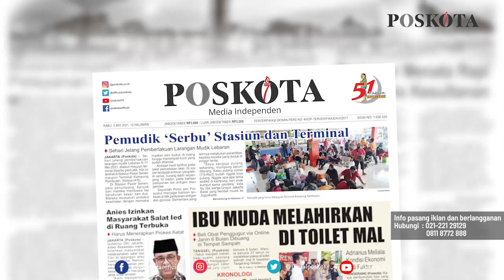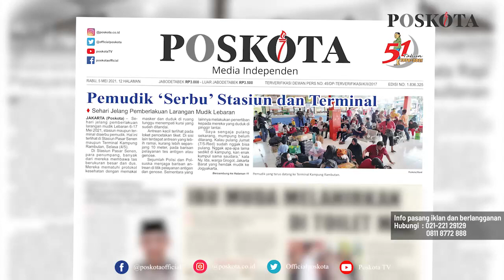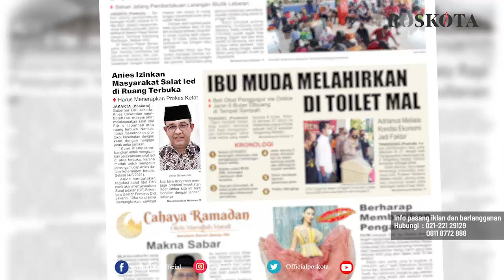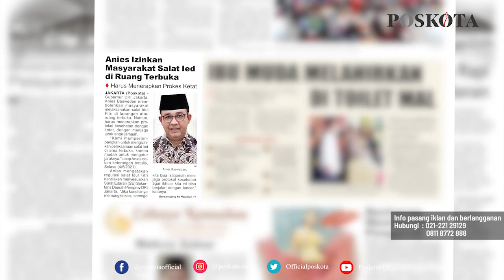HEADLINE HARIAN POSKOTA EDISI RABU 5 Mei 2021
Harian Poskota menyajikan beberapa topik menarik di antaranya
penumpang serbu Stasiun dan Terminal jelang pemberlakuan larangan mudik Lebaran, ibu nekad menggugurkan janin calon anak kedua yang masih dikandungnya 6 bulan lantaran ekonomi, Gubernur DKI Anies Baswedan memperbolehkan masyarakat salat Idul Fitri di ruang terbuka.